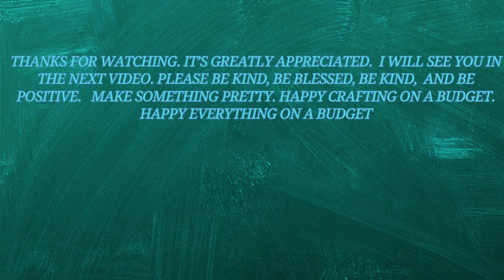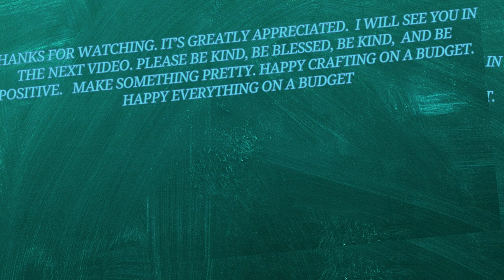DOLLAR TREE HAUL FOR CHRISTMAS DECOR DOLLARTREEHAUL 10 9 2024 DOLLARTREE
Welcome to  AngelRose Designs

Livestream Schedule
ANGELROSE DESIGNS streams on
Thursday mornings at 10 am est at 9 central 8 mountain and 7 pacific

The hashtag